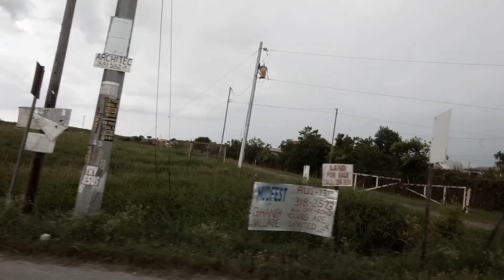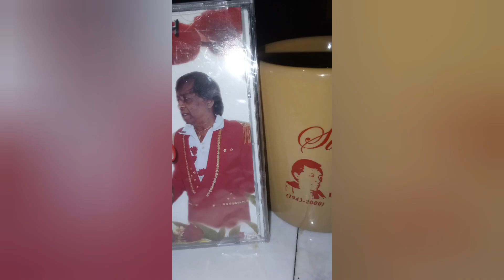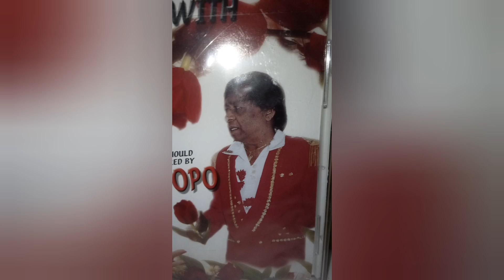Painting the legendary Chutney singer house Barrackpore